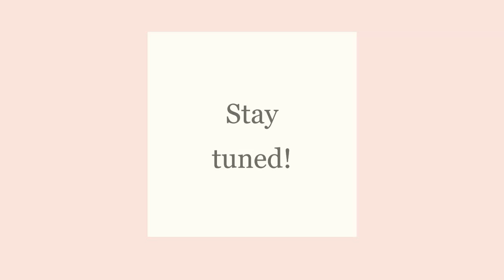City Cat and Artificial Grass | Tiger's Daily Life Vlog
This is the first episode in the Tiger's Daily Life series where I'll upload clips from his day. I'll do my best to capture his hyper moments :D